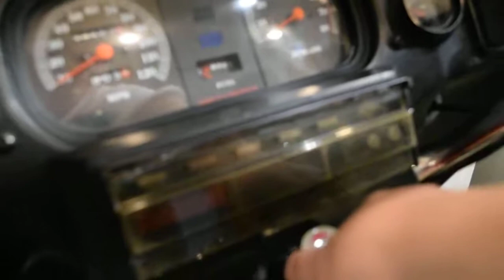1994 H-D Ultra Classic | Used motorcycle for sale at Monster Powersports, Wauconda, IL